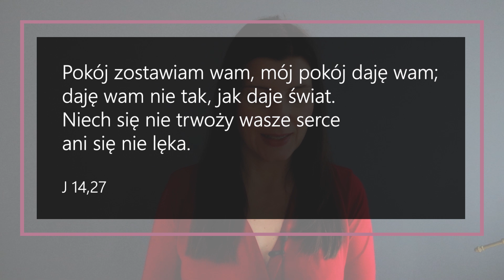Pokój pośrodku burzy - JESTEŚ WAŻNA/Y #53 [5 Rano #622] NAPISY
Pokój zostawiam wam, mój pokój daję wam; daję wam nie tak, jak daje świat. Niech się nie trwoży wasze serce ani się nie lęka.